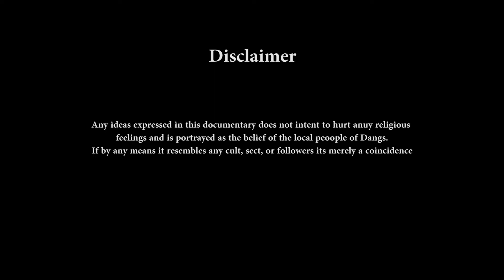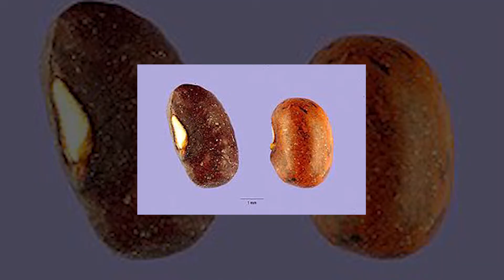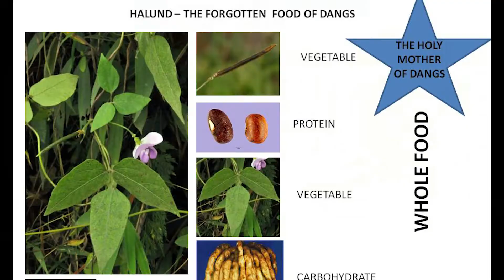Halund: An Untold Story (Eng) | MSU Baroda | Waghai Botanical Garden | Baroda Talkies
Halund was given the status of a mystical plant, worshipped by the native people of the forest of Dangs. This provoked everyone to conserve the indigenous species Vigna vexillata. It is our pleasure to mention that many research scholars from The Maharaja Sayajirao University of Baroda with equal support from the forest officials of WBG took this utmost essential initiative of conservation of Halund, given the fact that it is a highly nutritiously beneficial plant.

A Film By - Rahul Bhole
A concept by - Dept of Botany MSU Baroda
Produced by - Waghai Botanical Garden, South Dang Forest Division

Forest Officials of Waghai Botanical Garden
Dr Dhiraj Mital
Mr Pratik Pandya
Mr Dinesh Rabari

Research Team
Dr P S Nagar
Mr Karan Rana
Mr Aakash Vanzara
Mr Roshan Parmar

Research Asst.
Ms Mamta Dangodra
Ms Pallavi Patel
Ms Nidhi Patel
Mr Kiran Patel

Botany Fest Team
Ms. Khyati Agrawal
Mr. Vivek Chauhan

Resource Person
Mr Lasubhai Thumra
Mr Kasubhai Thumra

Direction Team
Mr Rahul Bhole
Mr Vinit Kanojia
Mr Chetan Dhanani
Mr Manish Rohit
Mr Kiran Solanki

Tapan Parikh

Music
Max Tune